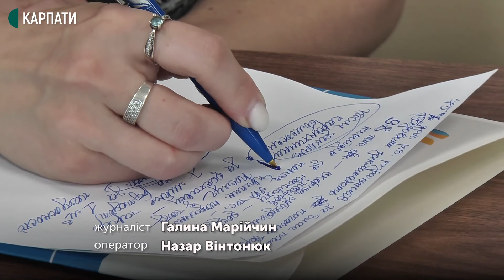16,5 млн грн за спожитий газ боргують прикарпатці, які мають субсидію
Прикарпатці, які мають субсидії, але боргують за спожитий газ, можуть не отримати пільгу на наступний сезон. Про це на пресконференції повідомив комерційний директор АТ "Івано-Франківськгаз" Віктор Кедик.